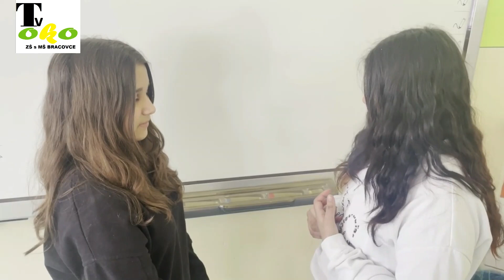Anketa 2023 - Valentin, ZS s MS Bracovce.